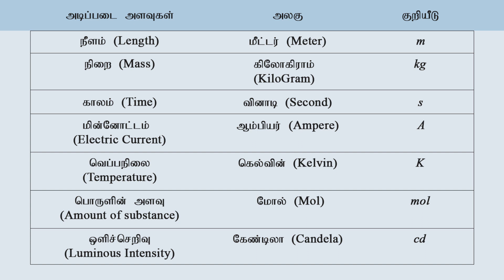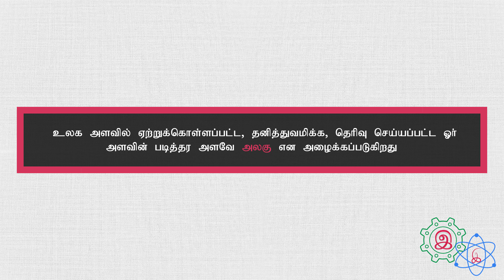அலகுகள்| Units | P for Physics | Tamil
This video introduces the concept of Units. It  helps one to understand the importance of units in Physics. Also the viewer will get to know the  characteristics of a unit.

இந்த காணொளி அலகுகள் குறித்து அறிமுகம் செய்கிறது. இயற்பியல் துறையில் அலகுகளுக்கு இருக்கும் முக்கியத்துவம் குறித்தும், அலகுகளின் அடிப்படை பண்புகள் குறித்தும் இக்காணொளி மூலம் அறிந்து கொள்ளலாம்.